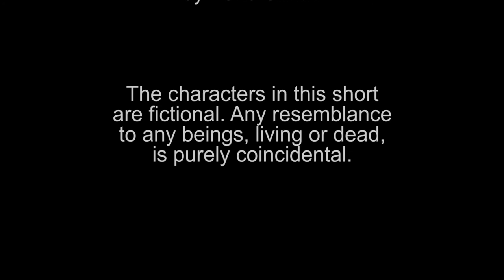Bury the Hatchet (Director's Cut)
On September 2, 2016, I released a short film on my old YouTube channel titled "Bury the Hatchet." For it's fifth anniversary, I have decided to release a director's cut of the short film on this channel. The biggest changes between the cuts are the aspect ratio and color timing.

Plot Outline:
Arnie killed his brother, so he went into hiding. Jack is trying to convince Arnie to turn himself in.